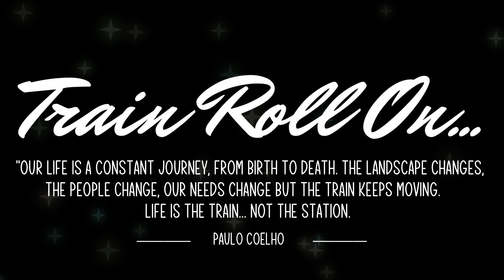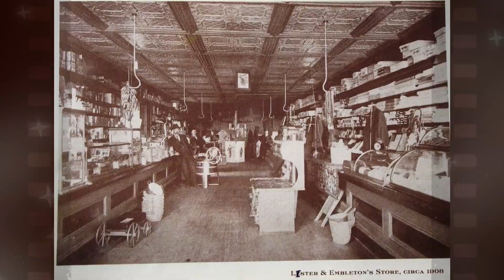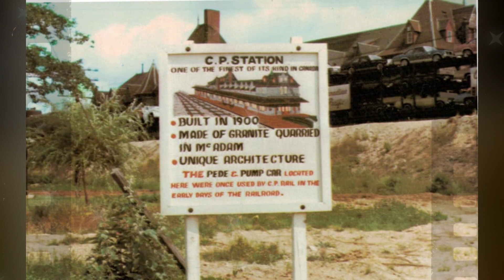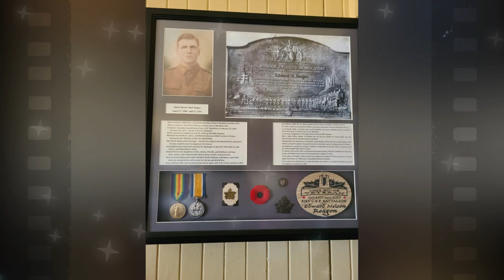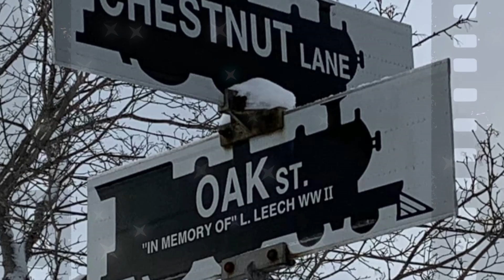Roll on Train...McAdam